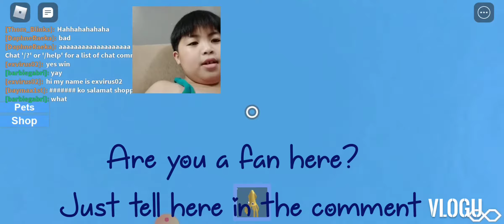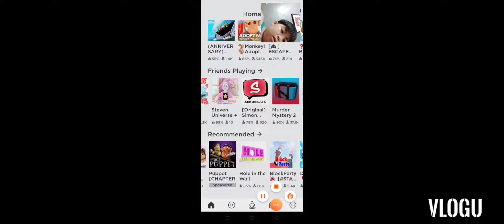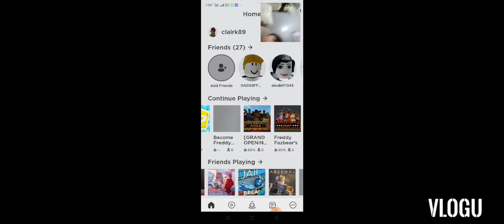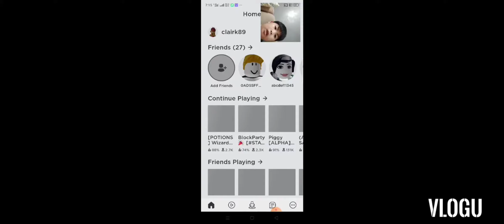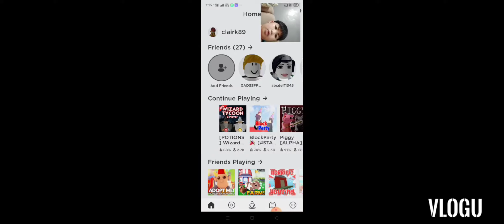Roblox : Tsunami and others